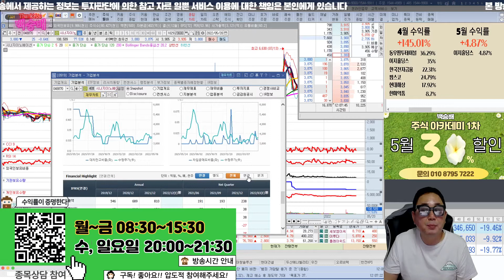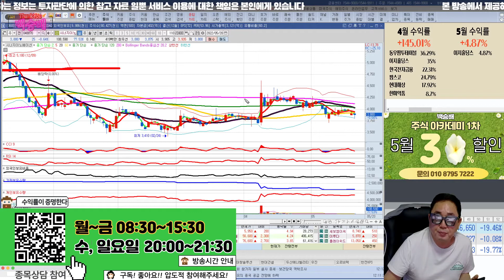시너지이노베이션 단타 물려서요...도와주세요...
혜택1 : 무료 추천주 혜택
혜택2 : 관심종목 매수, 매도 알림 서비스 혜택
혜택3 : 종목상담 무료 혜택
혜택 4: 골드회원 가입 시 다른 유료서비스 할인 혜택